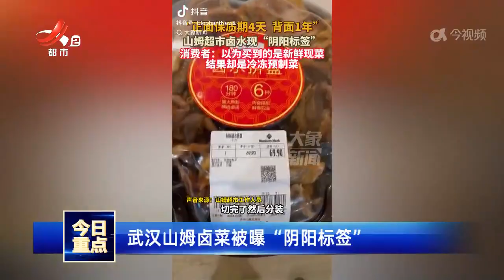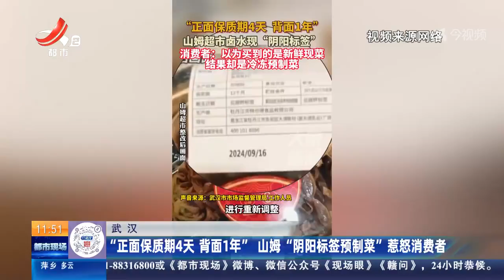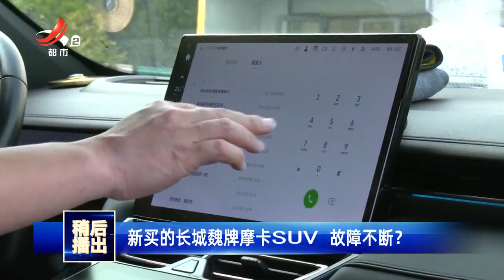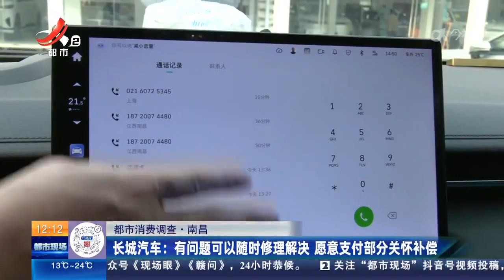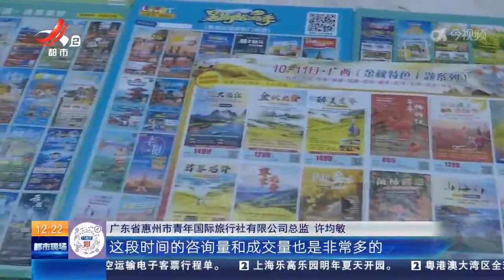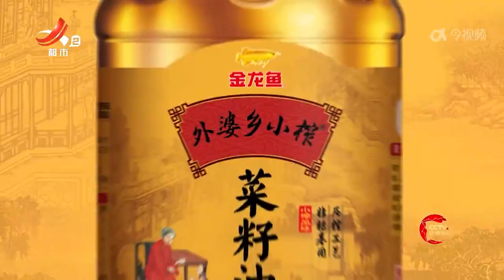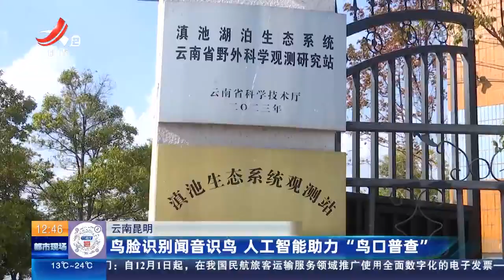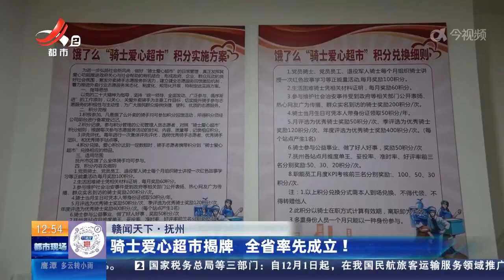《都市现场》·午间版 20241109 朱鹮都是“专情种”